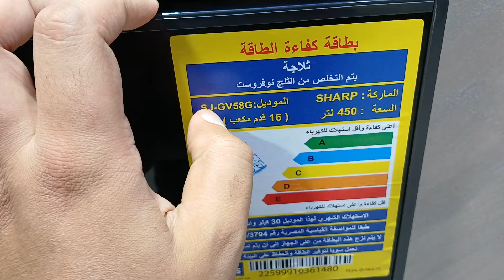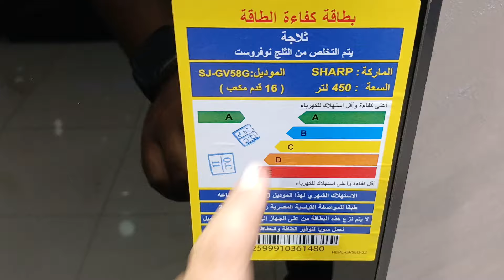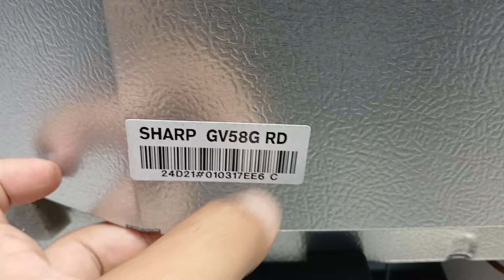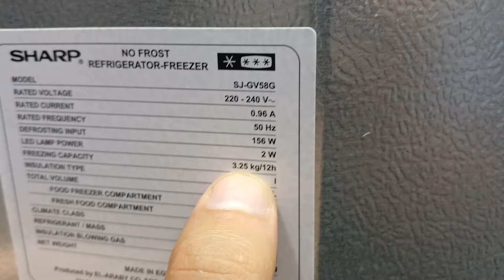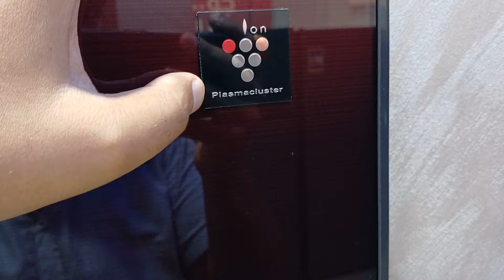شرح تفصيلى ثلاجة شارب العربى ١٨ قدم ، ٤٥٠ لتر انفرتر بلازما شاشة زجاج اسود × نبيتى موديلSJ-GV58G-RD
مواصفات ثلاجة شارب نوفروست انفرتر SJ-GV58G-RD
سعة الثلاجة الداخلية باللتر : 450 لتر
عدد أبواب الثلاجة : 2 باب زجاج
لون الثلاجة : أحمر
مزودة بشاشة تحكم باللمس :-
على الثلاجة من الخارج لتسهل التحكم في درجة تبريد الثلاجة و الفريزر
مزودة بتكنولوجيا الانفرتر
تكنولوجيا البلازما كلاستر :-
تمنع تكون العفن على الأطعمة حيث تحفظ الهواء نقياً و الأطعمة طازجة لمدة أطول
كما انها تقوم بإزالة الروائح غير المستحبة و قتل البكتيريا الموجودة داخل الثلاجة
منقي روائح الكتروني Ag+ Nano Deodorizer :-
يعمل على إمتصاص الروائح الغير مستحبة وعدم إختلاط رائحة الطعام مع
بعضها كما يمنع نشاط البكتريا مما يحافظ على الأطعمة لفترات أطول
تكنولوجيا Hybrid cooling system :-
تعمل على التبريد السريع للهواء البارد في جميع أجزاء الثلاجة بالإضافة إلى
إزالة الرطوبة لحفظ الطعام و جعله أكثر نضارة لفترات أطول
تتمتع ثلاجة شارب بخاصية Ice Pack :-
التى تقوم بالحفاظ على درجة التبريد داخل الفريزر لمدة تصل إلى ثمانية ساعات أثناء انقطاع الكهرباء
نظام توفير الطاقة :-
بمجرد لمسة واحدة على نظام Eco Mode يتم حفظ استهلاك الطاقة مما يوفر في استهلاك الكهرباء و يعمل
على زيادة درجة التبريد في الفريزر و الثلاجة مما يساعد على سرعة تبريد كمية جديدة من الأطعمة
إنذار و تنبيه فتح الباب :-
عند ترك باب الثلاجة أو الفريزر مفتوحاً سوف تصدر الثلاجة صوتاً للتنبيه بعد أول دقيقة ثم يتم تكرار الإنذار
بعد الدقيقة الثانية و إذا استمر الباب مفتوحاً لمدة أكثر من ثلاث دقائق سيتم التنبيه بشكل مستمر
مستوى كفاءة الطاقة : ( A )
تعمل بأعلى كفاءة للطاقة و أقل استهلاك للكهرباء

مزودة بإضاءة ليد داخل كابينة الثلاجة و الفريزر
أرفف الثلاجة زجاجية شديدة التحمل
ثلاجة صديقة للبيئة
تعمل فى المناطق الحارة
تصميم مانع للضوضاء
أبعاد الثلاجة ( مم ) :-
العرض × العمق × الارتفاع : 700 × 720 × 1670
وزن الثلاجة :-
الوزن الصافي : 76 كجم
الوزن الإجمالي : 85 كجم
بلد المنشأ : مصر
ضمان الثلاجة : 10 سنوات ضمان مجاني شامل

موديل المنتج SJ-GV58G-RD
الفئة الرئيسية ثلاجات
العلامة التجارية شارب
موقف المنتج في السوق مستمر إنتاجه
النوع ثلاجة 2 باب
الألوان أحمر زجاجي
عدد الأبواب 2 باب زجاجي
نظام التبريد نوفروست
السعة 450 لتر
السعة اللترية للكابينة -
السعة اللترية للفريزر -
السعة اللترية للغرفة متعددة درجات التبريد غير متوفر
السعة اللترية لدرج الخضار -
نوع رف الثلاجة أرفف زجاج
إضاءة داخلية / الكابينة إضاءة ليد
إضاءة داخلية / الفريزر إضاءة ليد
مستوى كفاءة الطاقة (A) تعمل بأعلى كفاءة للطاقة وأقل استهلاك للكهرباء
الأبعاد - العرض 700 مم
الأبعاد - العمق 720 مم
الأبعاد - الارتفاع 1670 مم
بلد المنشأ مصر
الضمان 10 سنوات ضمان مجاني شامل